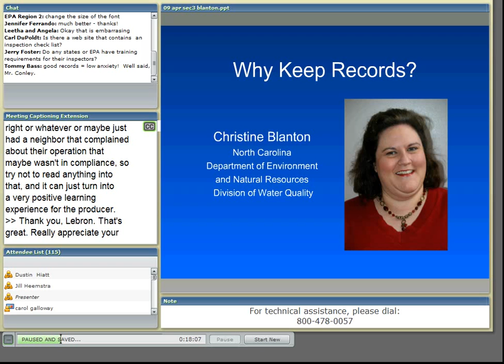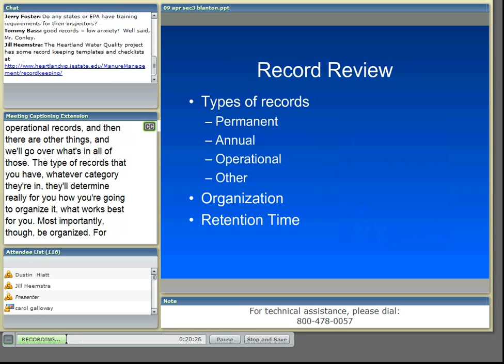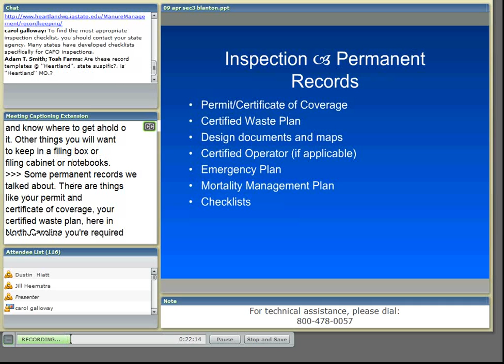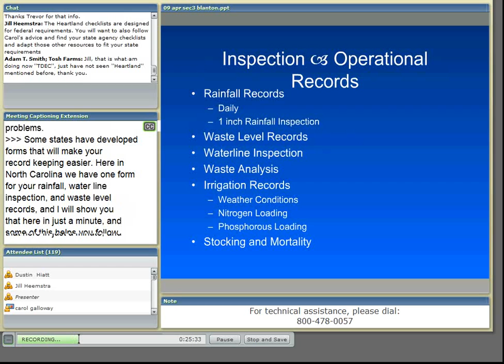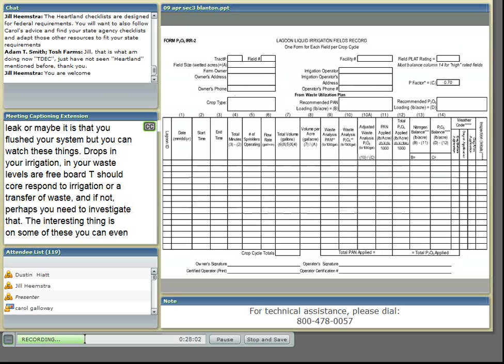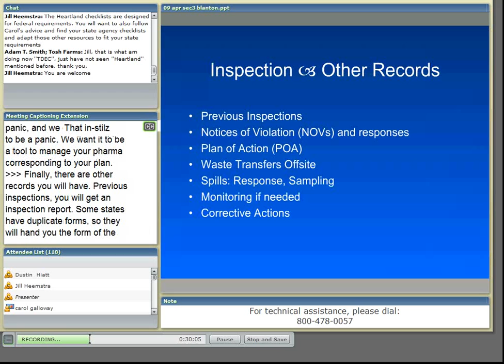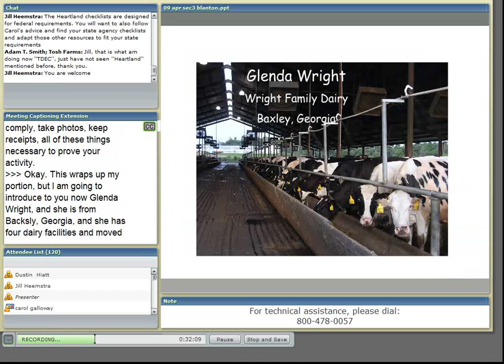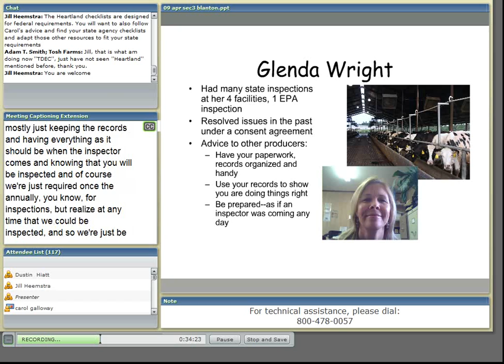Why Is Record Keeping Important in Animal Agriculture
Why should an animal feeding operation keep records? Christine Blanton (North Carolina) and Glenda Wright